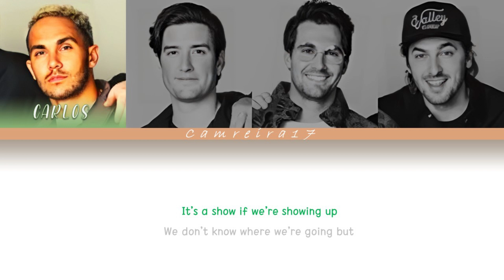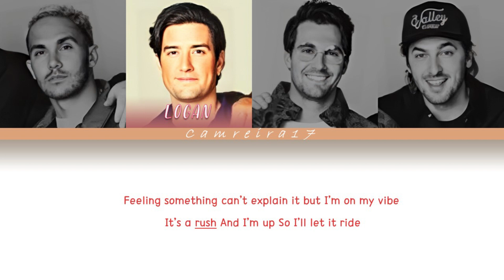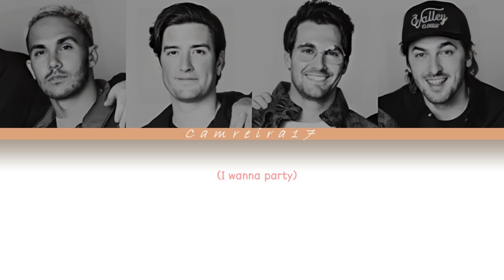BIG TIME RUSH - 'I Just Want To Party All The Time' (Color Coded Lyrics)